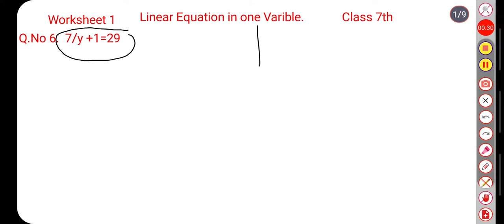dav class 7 linear equations in one variable.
linear equations class 7 worksheet with answers.
linear equations class 7 worksheet pdf with answers.
linear equations class 7 worksheet 1.
linear equations class 7 dav solutions.
linear equations in one variable class 7 worksheet.
linear equations in one variable worksheet solutions.
Class 7th chapter 7 linear equations dav school worksheet 1.
class 7 dav maths.
dav class 7 maths book solutions.
dav class 7 maths chapter 7.
dav public school class 7 maths solutions.
dav class 7 maths chapter 7 worksheet 1.
dav math solution class 7.
secondary mathematics class 7th dav solutions.
Class 7th chapter 7 linear equations in one variable.

Leave A Comment For Your Suggestions.